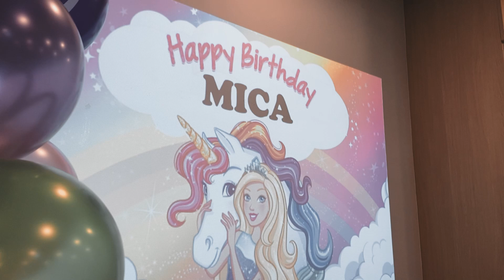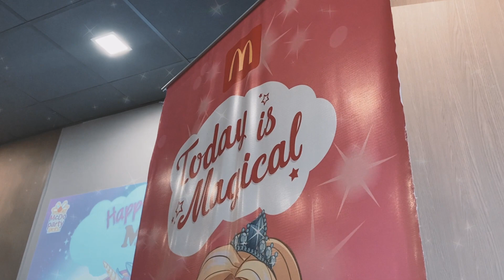MICA'S 9TH BIRTHDAY CELEBRATION | INFINITE FILM PRODUCTION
𝑊ℎ𝑎𝑡 𝑎 𝑔𝑟𝑒𝑎𝑡 𝑠𝑚𝑖𝑙𝑒 𝑓𝑜𝑟 𝑀𝑖𝑐𝑎! 𝐼𝑛𝑑𝑒𝑒𝑑 𝑎 𝑤𝑜𝑛𝑑𝑒𝑟𝑓𝑢𝑙 𝑑𝑎𝑦 𝑖𝑡 𝑖𝑠 𝑓𝑜𝑟 𝑀𝑖𝑐𝑎'𝑠 9𝑡ℎ 𝐵𝑖𝑟𝑡ℎ𝑑𝑎𝑦 𝐶𝑒𝑙𝑒𝑏𝑟𝑎𝑡𝑖𝑜𝑛! 𝑇ℎ𝑎𝑛𝑘𝑠 𝑏𝑒 𝑡𝑜 𝐺𝑜𝑑 𝑓𝑜𝑟 𝑡𝑟𝑢𝑠𝑡𝑖𝑛𝑔 𝐼𝑛𝑓𝑖𝑛𝑖𝑡𝑒 𝐹𝑖𝑙𝑚 𝑃𝑟𝑜𝑑𝑢𝑐𝑡𝑖𝑜𝑛!

Call and/or Text:
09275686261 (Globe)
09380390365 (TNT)